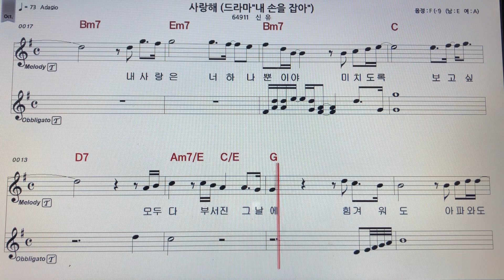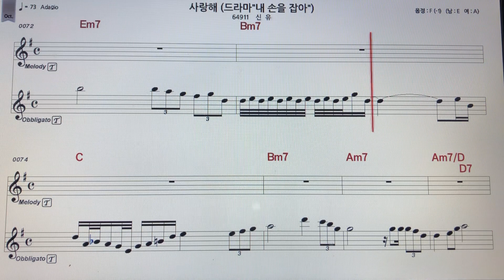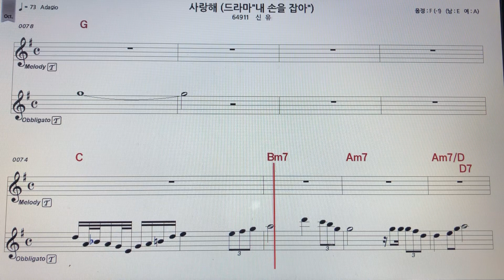신유~사랑해(드라마~내손을잡아ost) 테너색소폰 악보MR ~손미영알토색소폰ㆍ플루트연주